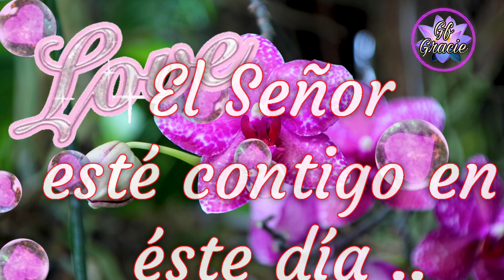🌿🪷Feliz viernes ☘️🪷Que tengas un bonito día 🦋🌞